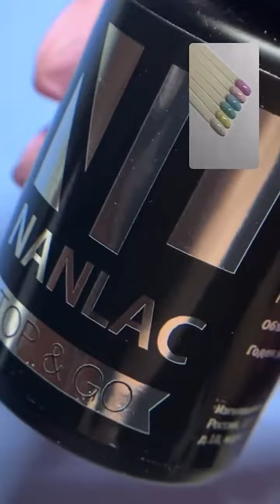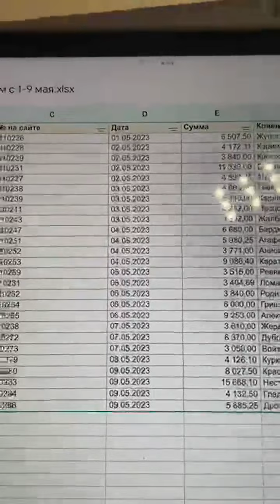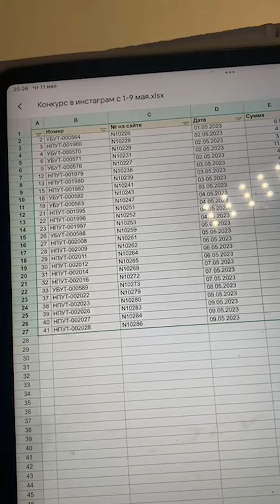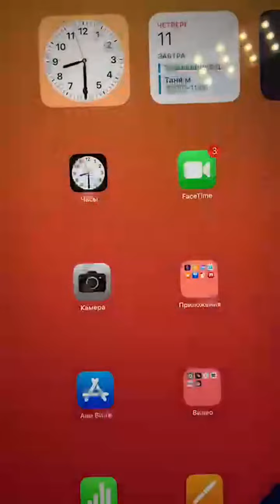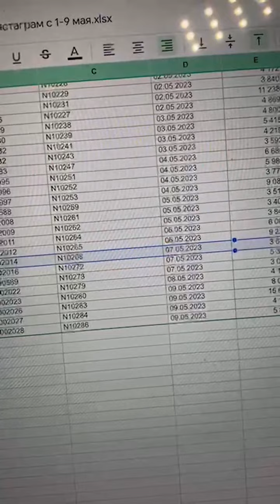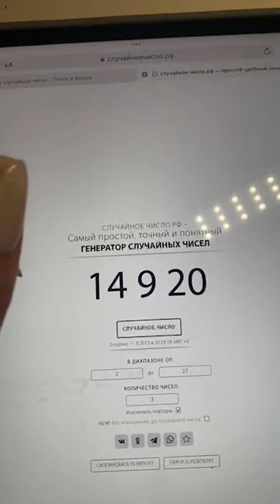Базы LIGHT бюджетно не значит некачественно ❤️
Ссылка на базы ⬇️